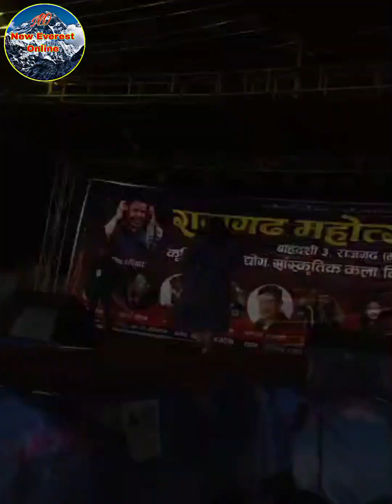चिसोमा तताईन ज्याेति मगरले